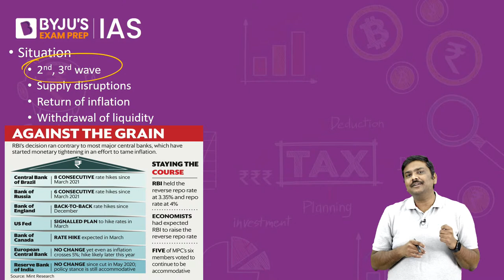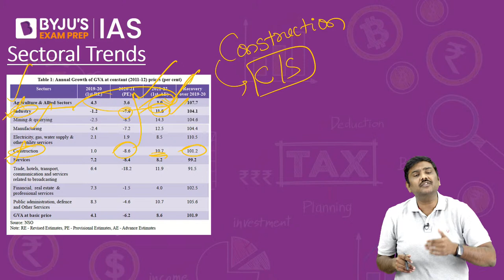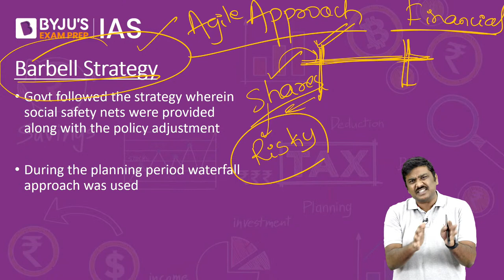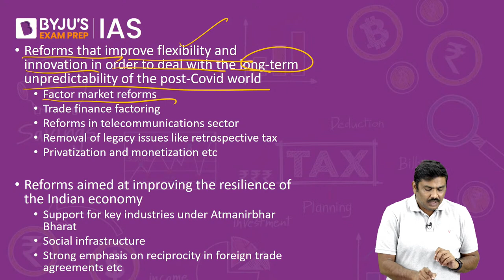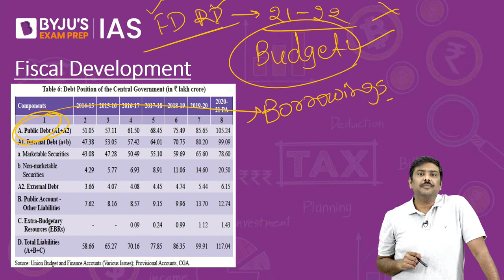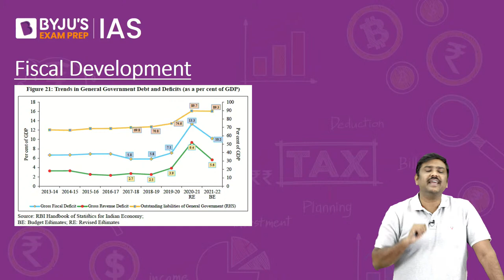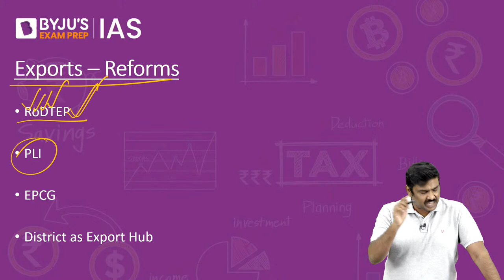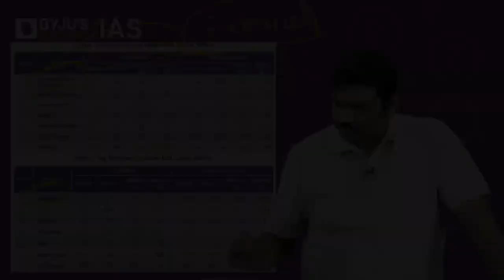Economy Special Lecture | Economic Survey 2021-22 (Part - I) | UPSC CSE 2022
The Economic Survey is a comprehensive document that reviews the developments in the Indian economy over the previous 12 months. It is released just before the Finance Minister presents the annual budget in the Parliament.

In this live lecture, we shall discuss and analyse the Economic Survey 2021-22 in detail for the IAS Exam.

The budget and the economic survey are the most important documents released by the Government of India. They are important sources of information for UPSC CSE and must be studied in detail. Watch the complete video for the latest Economic Survey analysis.

For Economy This Week Sessions in Hindi, visit @BYJUSIASHindi

Happy Learning!